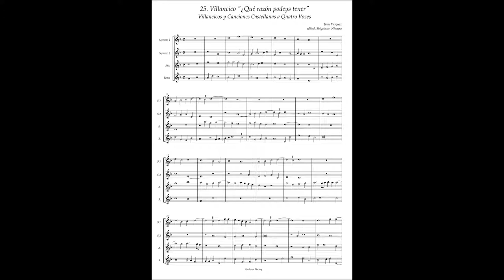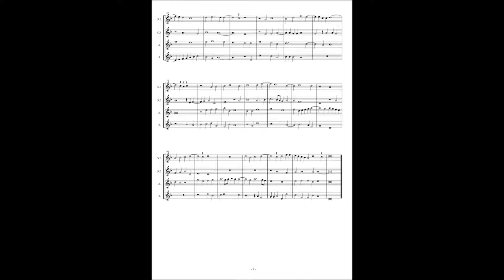J.Vasquez, Villancicos y Canciones a4 No.25 "¿Qué razón podeys tener"